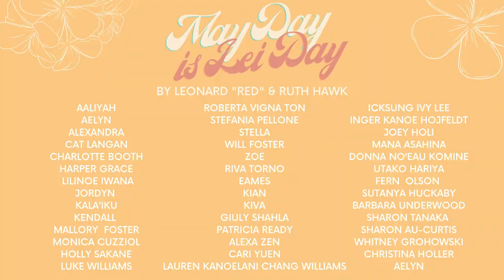May Day is Lei Day in Hawaii - May Day Ho'ike 2021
Written to promote the Lei Celebration first conceived by author, artist and marketing mastermind, Don Blanding. This Mele (Song) is sung annually by school children around the State of Hawaiʻi for May Day Pageants and celebrations. We are excited to present to you the two verses which have become forgotten since the song was originally introduced. Traditionally, only the chorus is sung.

Performed by members of our global Hula ʻOhana at our Lei Day Hōʻike 2021 on Facebook LIVE. Recording and Choreography by Kumu Hula Lauren Kanoelani Chang Williams.

"May Day is Lei Day in Hawaiʻi"
by Leonard "Red" and Ruth Hawk

Land of the flowers, of flow’ry bowers,
In her gay dress she appears
A sweet happy maid, may her dress never fade
As she carries this day through the years

HUI/CHORUS:
May Day is Lei Day in Hawai‘i
Garlands of flowers ev’ry where
All of the colors in the rainbow
Maidens with blossoms in their hair
Flowers that mean we should be happy
Throwing aside our load of care, Oh!
Lei Day is happy day out there.

Land of green mountains, gardens and fountains
Beaches of white shining sand
Where each one I see has a smile just for me
And has ready a welcoming hand.